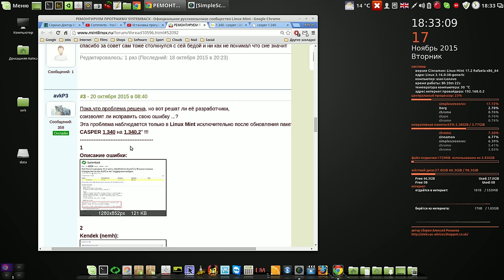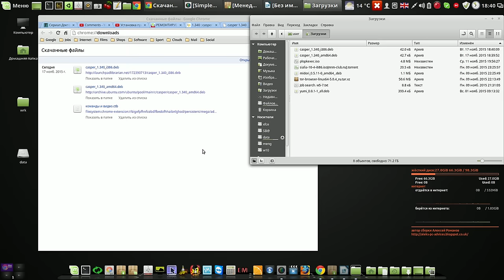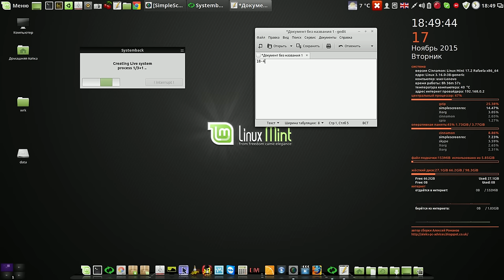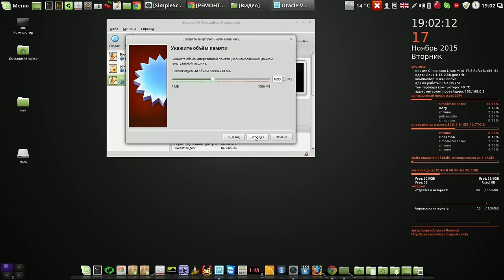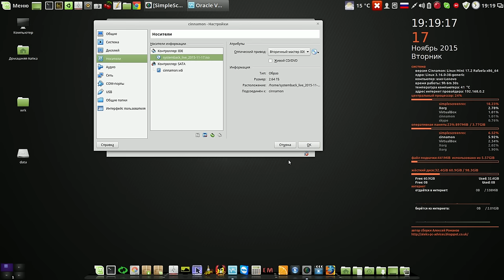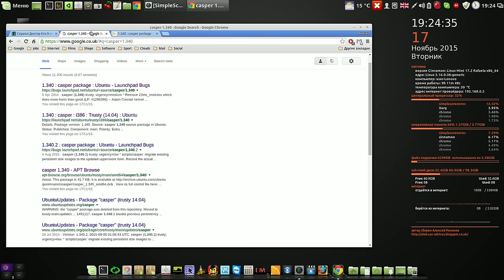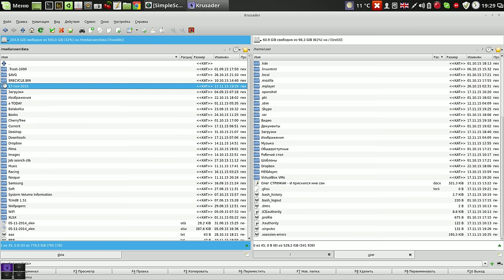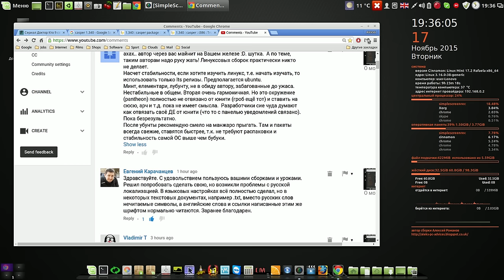Ну не хочет дружить мой комп с Systemback )))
Мой сайт Ну не хочет дружить мой комп с Systemback )))